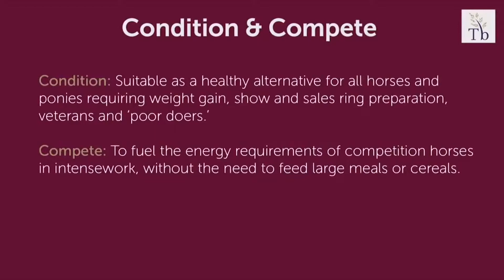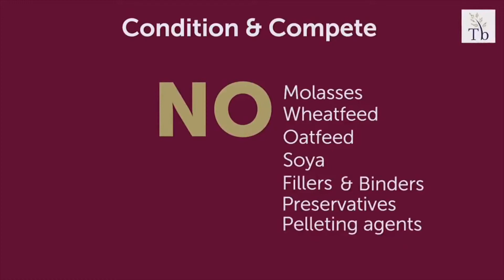J. Bryant & Sons in Pakenham presents Thunderbrook Condition & Compete for horses and ponies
Pakenham Windmill near Bury St Edmunds, Horse Feed specialist, carries a wide range of Thunderbrook horse feeds.
If you don't find what you need, just order by calling 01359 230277.

Thunderbrook Condition & Compete contains a unique blend of natural ingredients and nutritionally dense “Superfoods” such as stabilized rice bran, micronized hemp, sunflower hearts, pumpkin seeds, linseed and fenugreek.
Its high levels of Omega 3, 6 and 9 fatty acids, essential amino acids and digestible fibre, together with added calcium, magnesium and natural source Vitamin E, plus over 100 antioxidants, enable horses to work harder and recover more efficiently afterwards.

Footage courtesy of Thunderbrook.